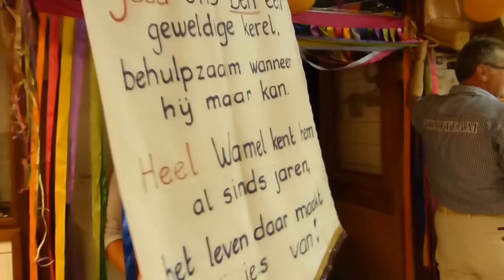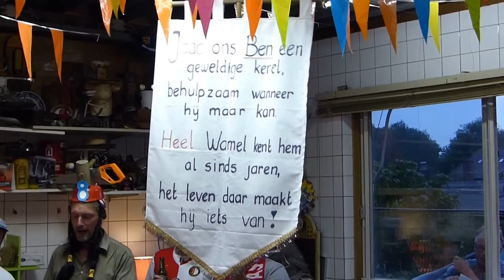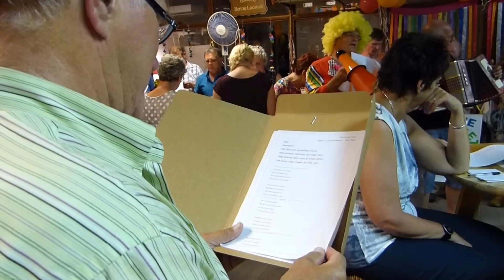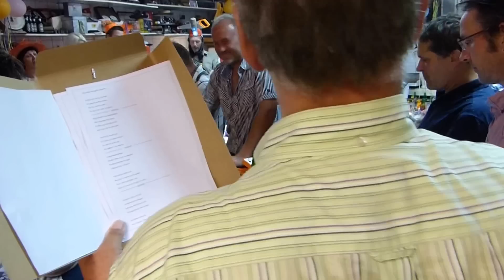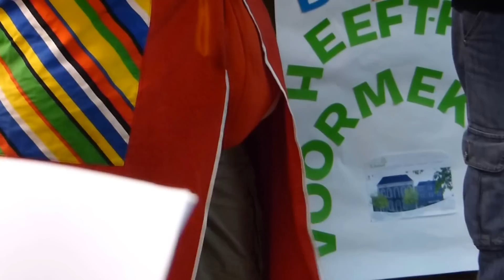Bennie Looman 65 jaar - Surpriseparty - stukje van de buurt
Bennie Looman was 10 juli 2014 jarig en werd 65 jaar.
Hij dacht dat ze hem vergeten waren, maar vrijdag avond 11 juli kreeg hij een verrassingsfeestje :-)
De buurt deed een leuk stukje...